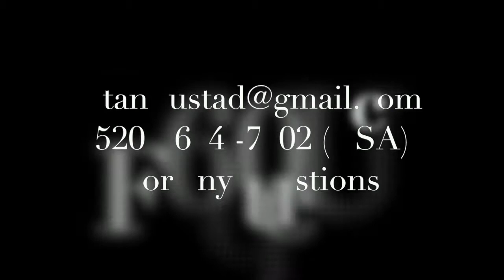Radio Today Episode 1 This is for you! The Christian Entrepeneur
Here you go and our premier radio show ... Radio Today starts with  the four most powerful words you can use in life and business ...i will tell you what they are...

Stan